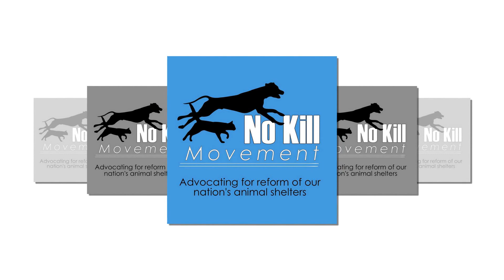No Kill in Motion - A Conversation with Whistleblower Chelsea Gerber (Part 1)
We often hear about animal shelter employees or volunteers fired for speaking about about conditions in animal shelters. This is free speech protected by the First Amendment and by 42 U.S.C. Section 1983. In this episode of No Kill in Motion, we speak with Chelsea Gerber, a former animal control officer for the City of Katy, Texas, about her brief employment with the City and what she witnessed that led her to file a complaint which ultimately caused her to be fired in violation of the Texas Whistleblower Act. The discussion is led by Davyd Smith of No Kill Colorado with participation from Claudine Vass of Fort Bend Pets Alive.

The is the first of four short segments with Chelsea.